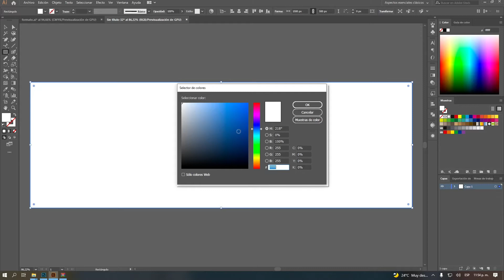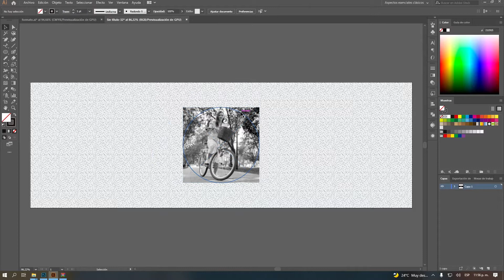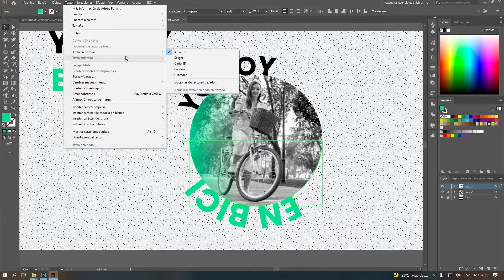Cabecera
Este video hace parte de la Tecnología en Desarrollo de Publicitario. Para ver todo el programa de formación te invitamos a estar atento a las fechas de inscripción